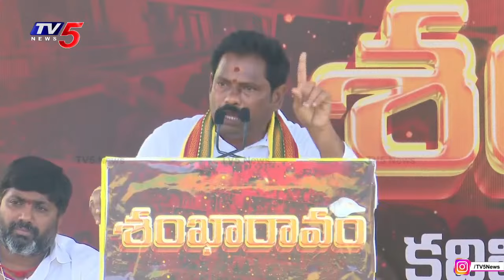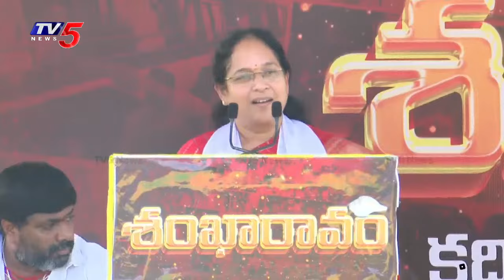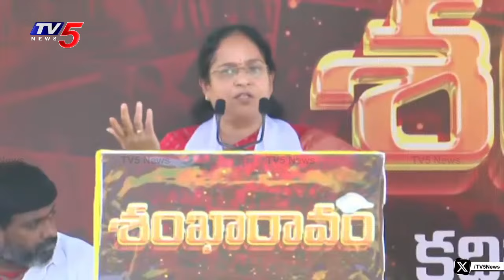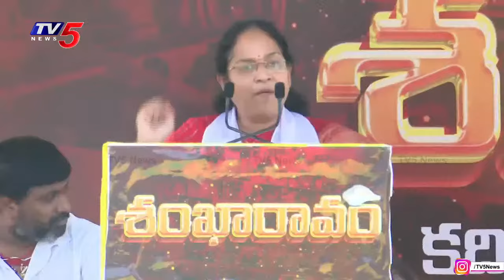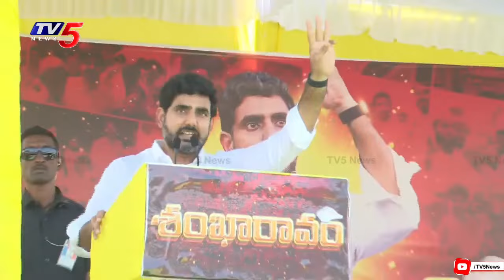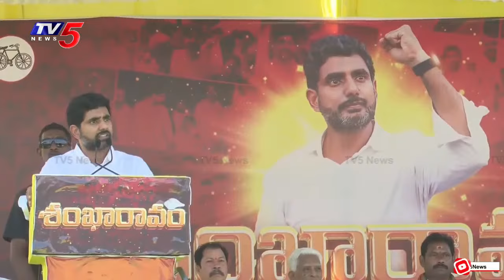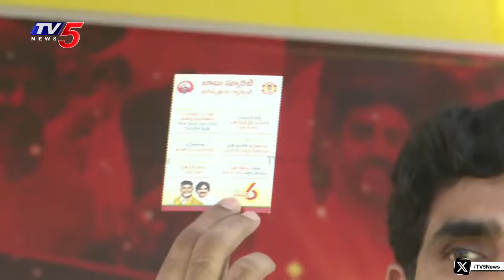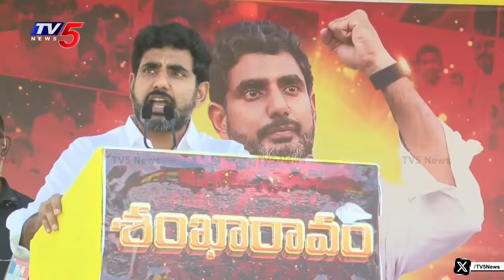Nara Lokesh LIVE : నారా లోకేష్ బహిరంగ సభ | TDP Public Meeting At Nellimarla | Shankaravam | TV5 News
Nara Lokesh LIVE : నారా లోకేష్ బహిరంగ సభ || TDP Public Meeting At Nellimarla || Shankaravam || TDP LIVE || TV5 News